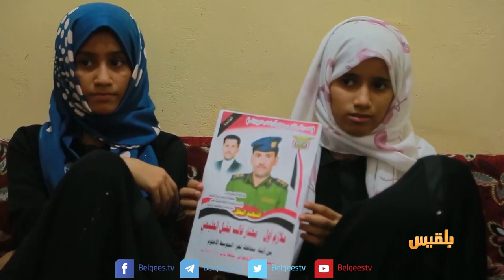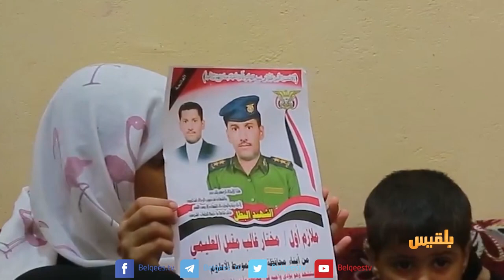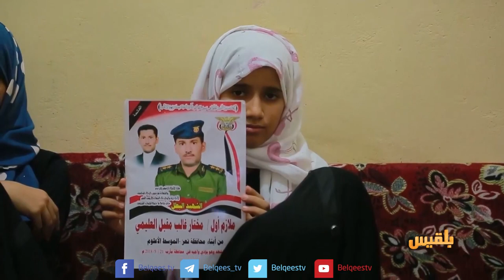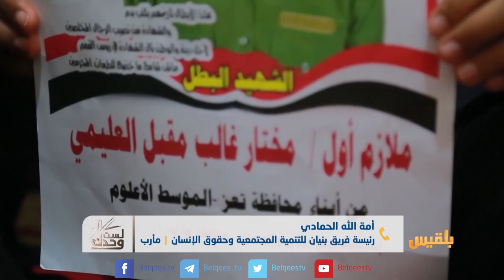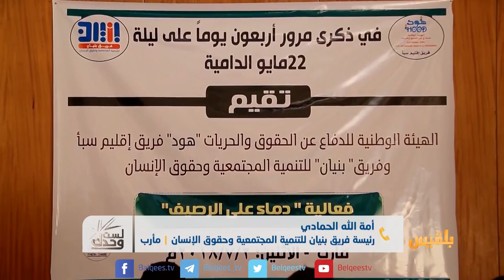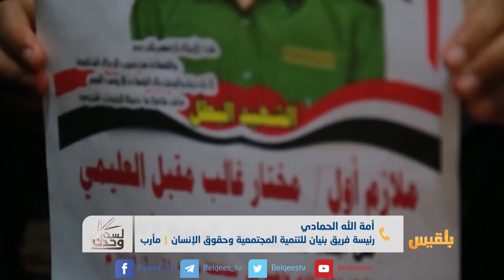لست وحدك | في مأرب .. صواريخ الحوثي تسيل دماء المدنيين على الرصيف | تقديم : عبدالله الحرازي